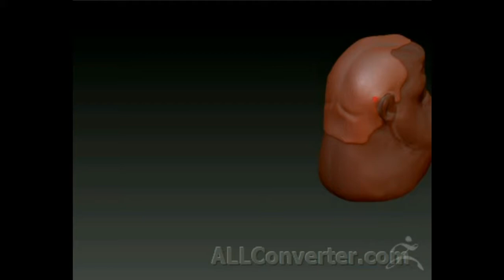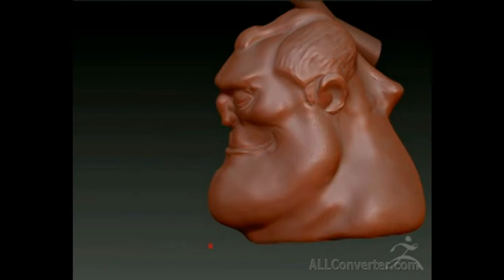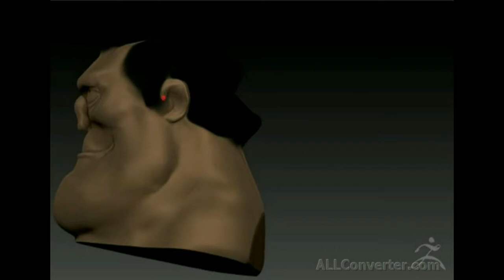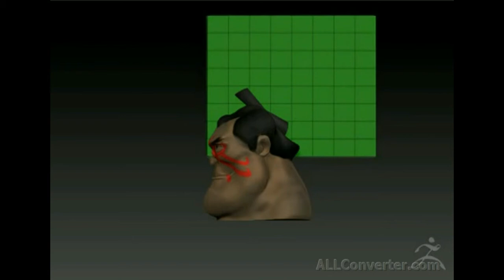Zbrush Хонда копия с модели.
Хонда лепка модели с видео в инете ссылка на оригинальную работу по лепке модели.